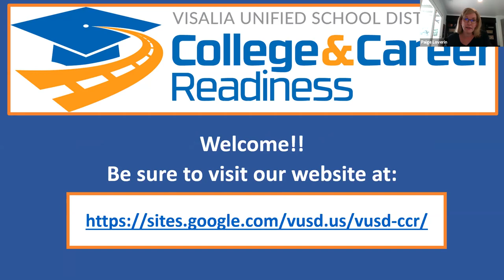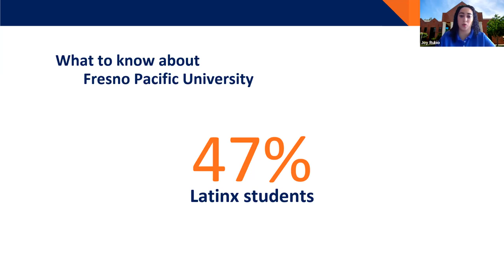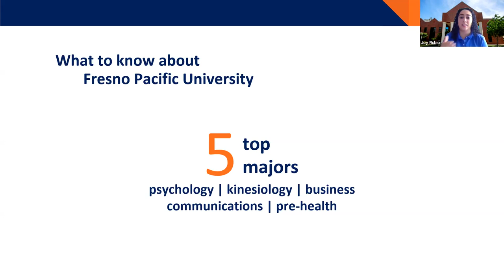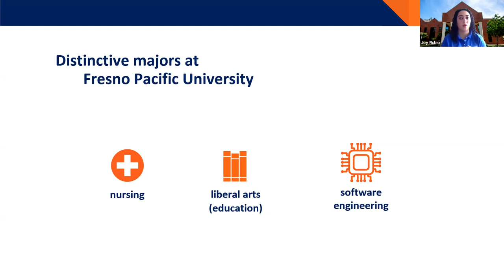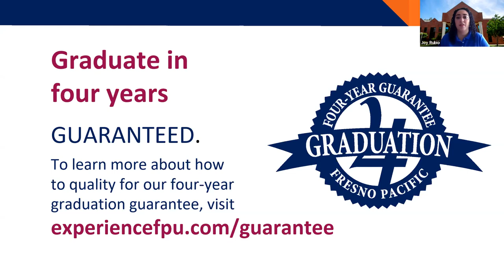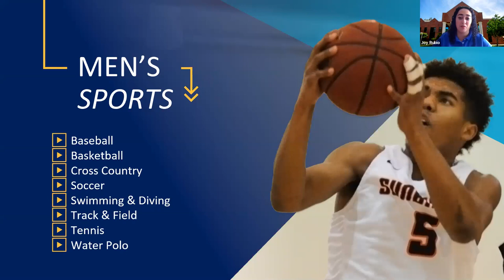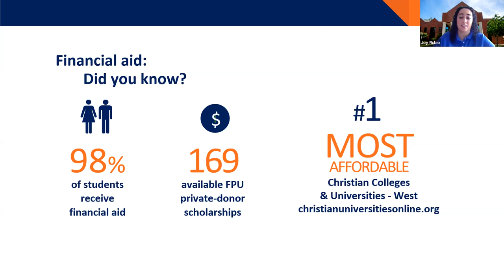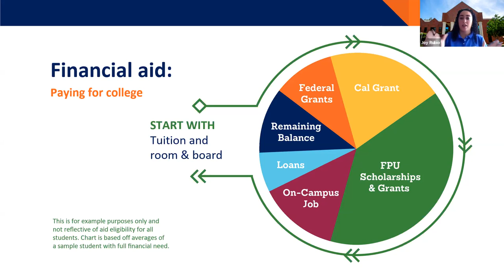Fresno Pacific Admissions Recruitment Webinar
Joy Rubio, an admissions recruiter, discusses Fresno Pacific.